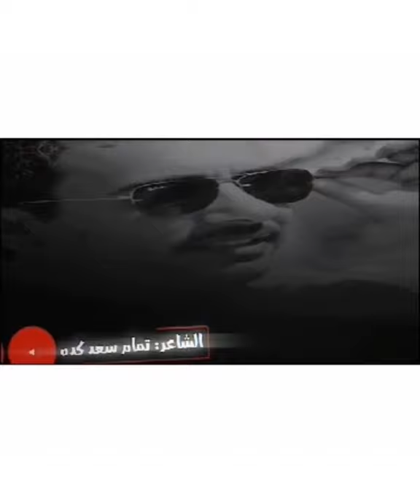مهرية_الدحقة قصيدة الأديب / محسن_علي_ياسر رحمه الله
قصيدة للأديب محسن علي ياسر رعفيت المهري
رحمة الله

إذا أعجبك المحتوى  لا  تبخل علينا بالدعم
من خلال إشتراكك  في القناة